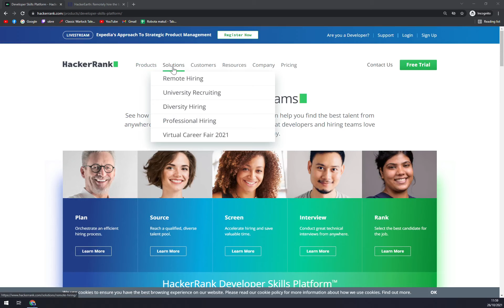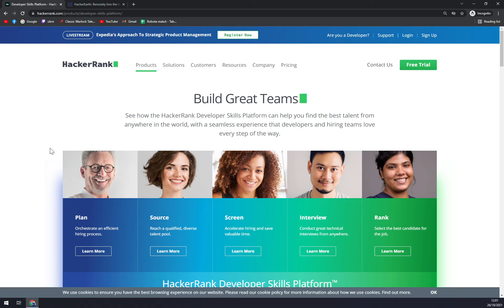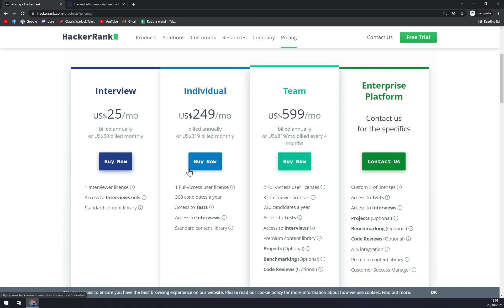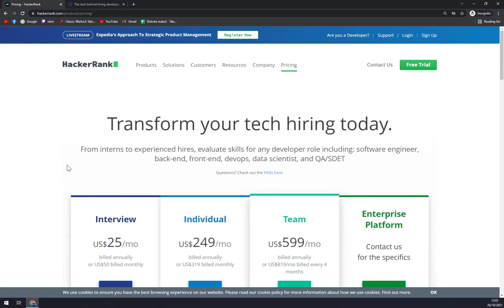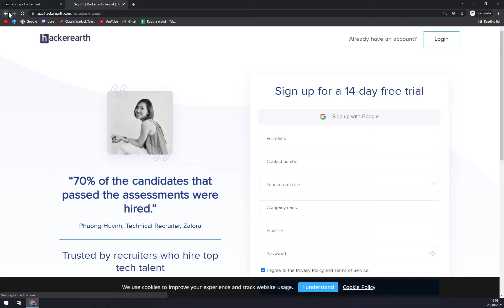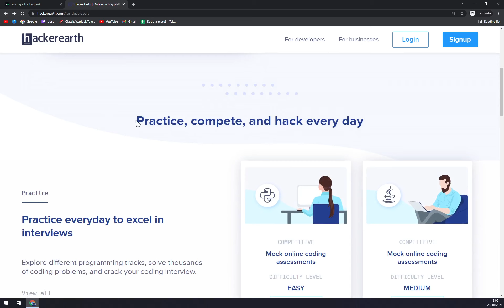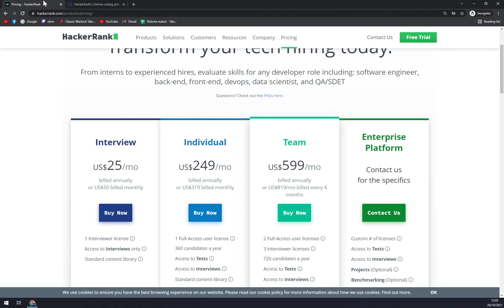HackerRank vs HackerEarth - Which One is Better ?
‏‏‎ ‎ In this video you will learn HackerRank vs HackerEarth - Which One is Better ?

GET AMAZING FREE Tools For Your Youtube Channel To Get More Views:
Tubebuddy (For GROWTH on Youtube):